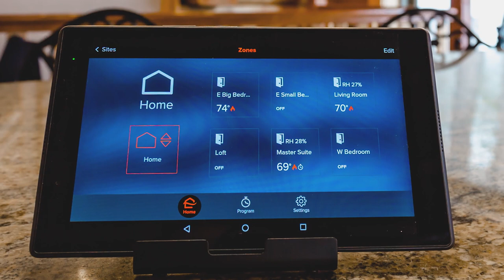Rockefeller home (Driggs, ID)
Homeowner Tayson Rockefeller needed an efficient heating and cooling solution for his "leaky" log home, since getting propane trucks to his home isn't always reliable / a given. A Mitsubishi Electric Trane HVAC US solution provided Tayson with the quiet, efficient and high-tech solution he was looking for.